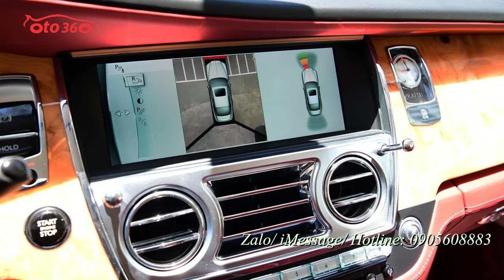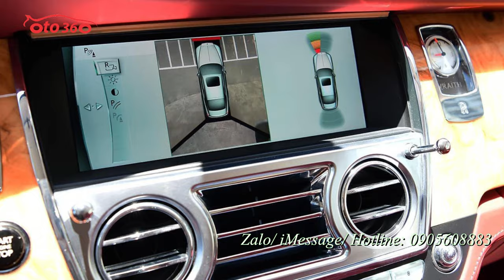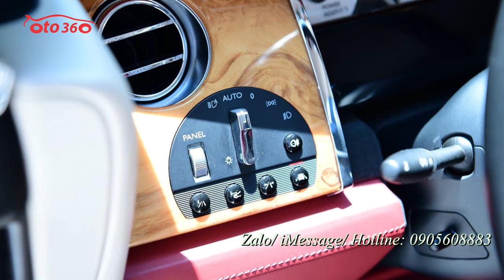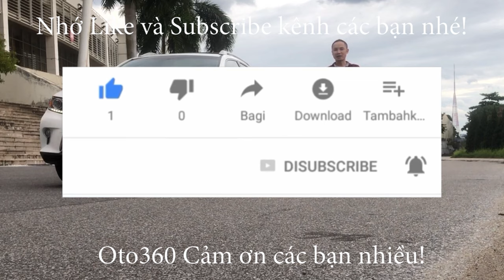Màu trắng tinh khôi 2015 nhưng đăng ký năm 2018 mới chạy có 2 vạn km thôi Rolls Royce Wraith giá chỉ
Rolls-Royce Wraith 2015
Đẹp xuất sắc
xe đăng ký lần đầu 2018 mới đi chỉ 2 vạn km
Wraith sử dụng động cơ tăng áp kép V12 dung tích 6,6 lít, công suất 624 mã lực tại 5.600 vòng/phút, mô-men xoắn 800 Nm tại 1.500 vòng/phút. Kết hợp với hộp số tự động 8 cấp, xe có thể tăng tốc từ 0-100km/h trong vòng 4,6 giây trước khi đạt tốc độ tối đa 250km/h…
Đây là chiếc Rolls Royce mạnh mẽ nhất trong lịch sử của hãng.